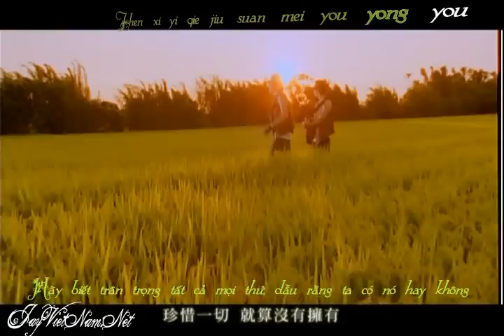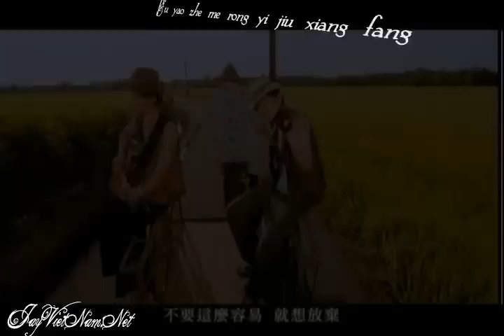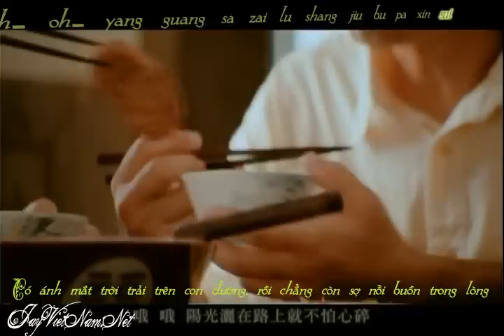JayChou Hương lúa